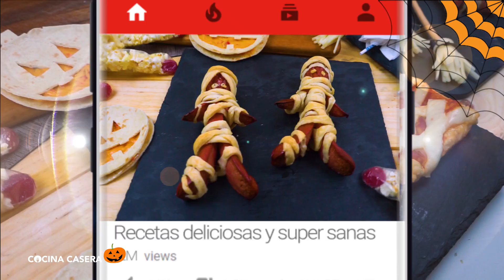MOMIAS y PIZZA con SALCHICHAS y Hojaldre para HALLOWEEN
Te presentamos MOMÍAS y PIZZA con SALCHICHAS y Hojaldre. Unas divertidas recetas para en HALLOWEEN con los niños y disfrutar una noche original y creativa! ¿Qué otra receta para Halloween quieres que hagamos? Deja tu comentario ;)

¡CURSO GRATIS DE DESAYUNOS SALUDABLES!

¿Te ha gustado? Déjanos tu Comentario y Like 😉

Descarga nuestro App y guarda las recetas en Favoritos ⇨